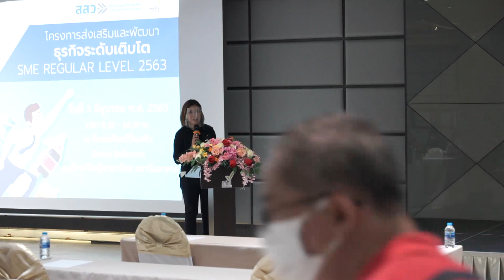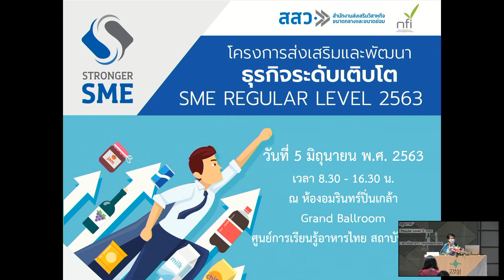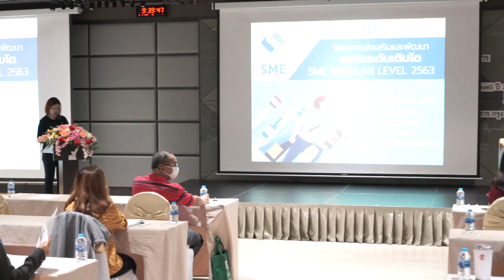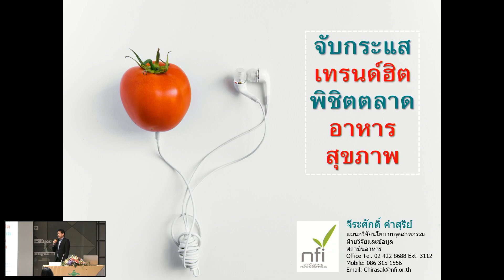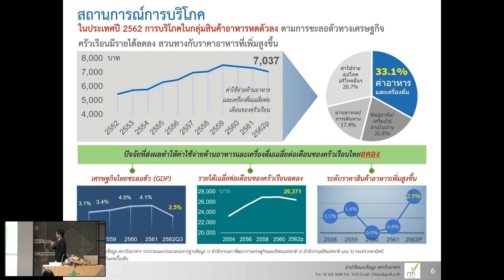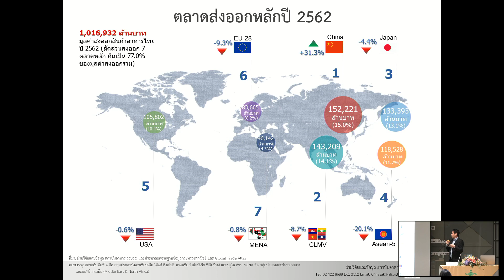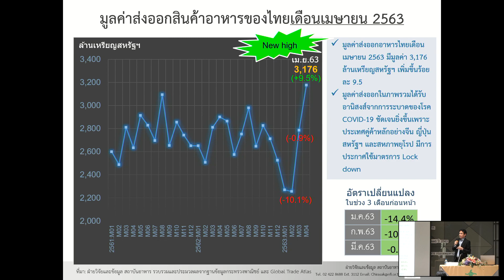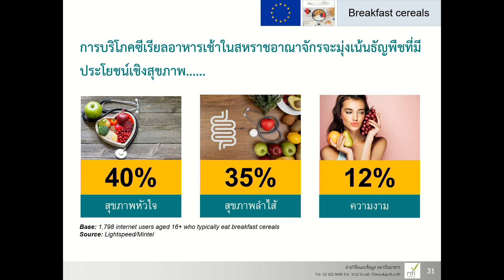บันทึกเทปการอบรมเชิงปฏิบัติการเรื่อง “จับกระแสเทรนด์ฮิต พิชิตตลาดอาหารสุขภาพ” (ตอนที่ ¼)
บันทึกเทปการอบรมเชิงปฏิบัติการเรื่อง “จับกระแสเทรนด์ฮิต พิชิตตลาดอาหารสุขภาพ” ภายใต้โครงการส่งเสริมและพัฒนาธุรกิจระดับเติบโต (SME Regular Level) ปี 2563 รุ่นที่ 2 เมื่อวันศุกร์ที่ 5 มิถุนายน 2563 ณ ห้องอมรินทร์ปิ่นเกล้า Grand Ballroom ศูนย์การเรียนรู้อาหารไทย สถาบันอาหาร กรุงเทพมหานคร โดย สำนักงานส่งเสริมวิสาหกิจขนาดกลางและขนาดย่อม ร่วมกับสถาบันอาหาร